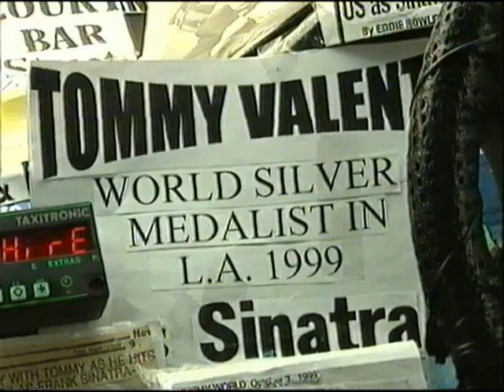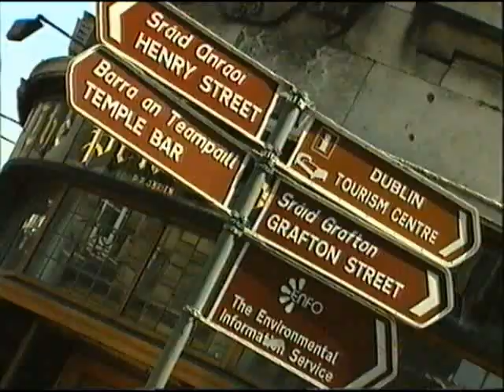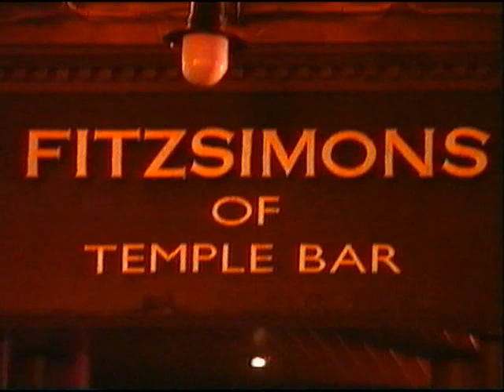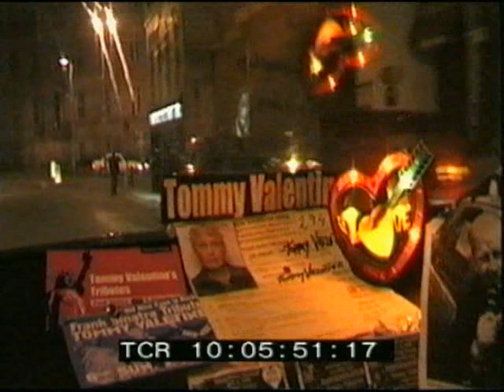DUBLIN taxi driver singing . film about dublin ireland.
for my fans from Tommy Valentine with love ...
..."his way on the highway"...